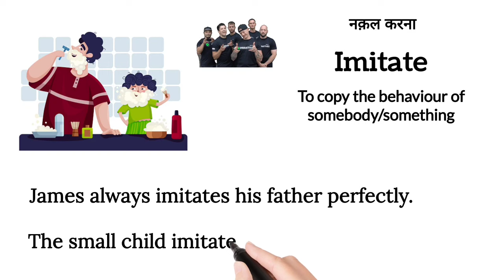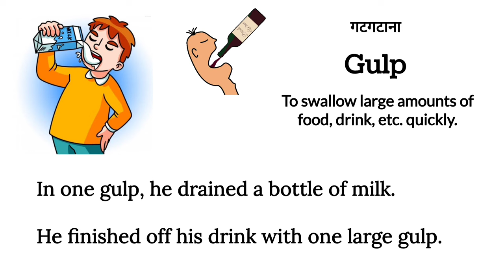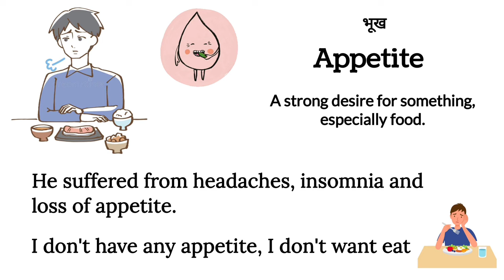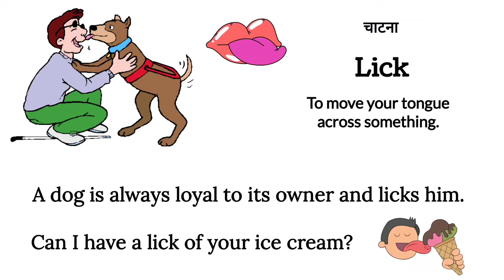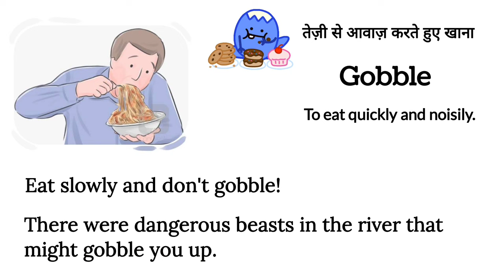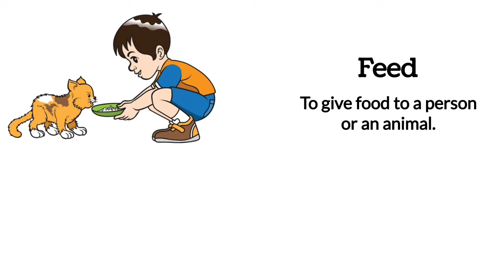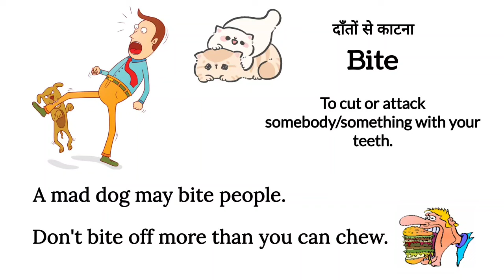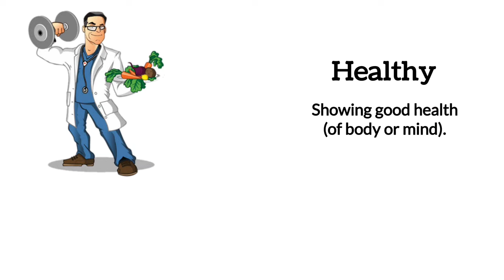Learn English Vocabularies |⭐Level 1 | English Vocabulary With Examples And Pictures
Through this Channel" you will improve your Commnication skills: (Listening Power" Reading as well as Speaking Skill. it is most valuable Concept to speak english. it Expends English vocabulary too)